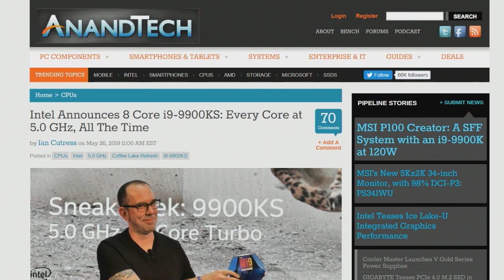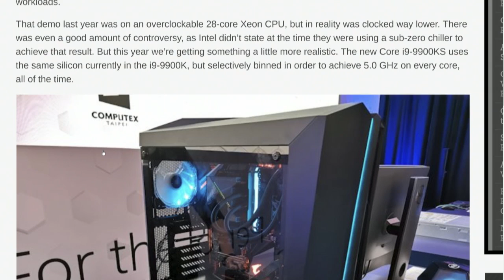Intel Breaks the 5.0GHz Barrier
Intel shows off its 8 Core i9-9900KS with every core running at 5.0 GHz.